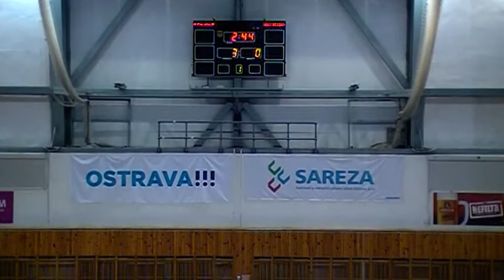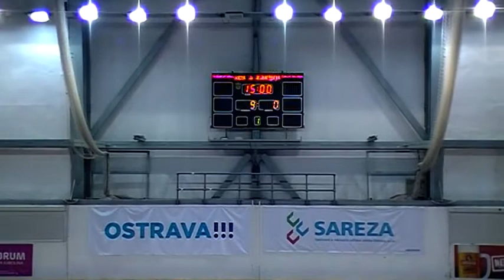První poločas utkání TJ Sokol Poruba B - Sokol Hrabůvka jaro I - 2. kolo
Utkání TJ Sokol Poruba B - Sokol Hrabůvka jaro I - 2. kolo
MSL Mladší žačky Jaro. 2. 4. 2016
První poločas osobní obrana